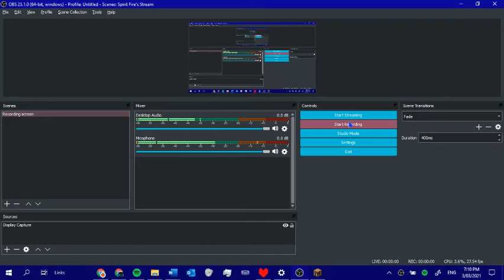Making an Supercritical Phase Shifter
Hey viewers i was at Camp and getting ready of assessments
so to say sorry i will upload 2 videos
please be patient i will try and make more but i'm still at school for